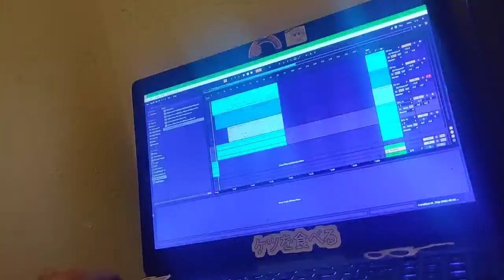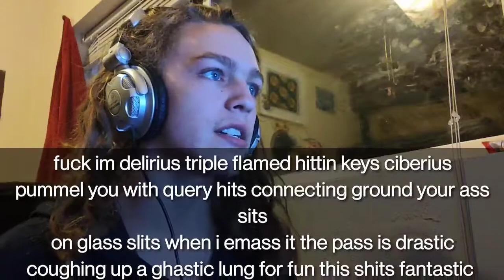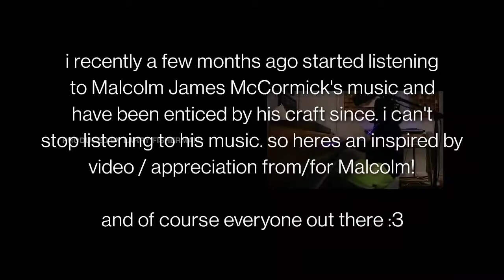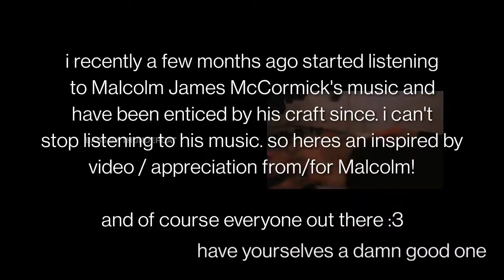GEYSER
started 5pm finished /upload 11:56pm its sunday on a school night. im not going to bed yet. schools such a suck of time 😭 whatever though. i just wish theyd start later instead of so early. like let us get some sleep damn

SONGS USED;

but other than the break an the outro, the song is self prod! no sampled drums or bass or anythin. thats how i prefer it to be :)

"call me the mailman"